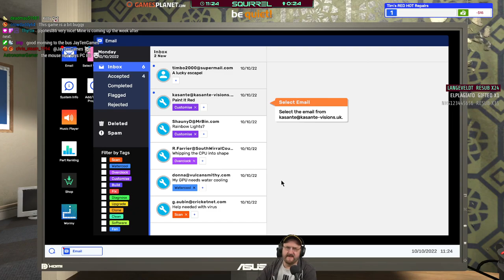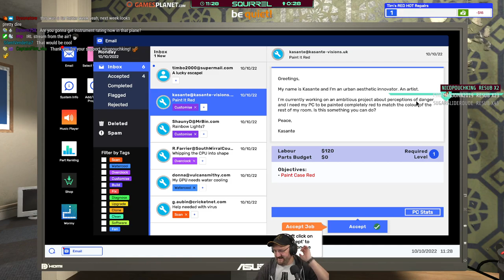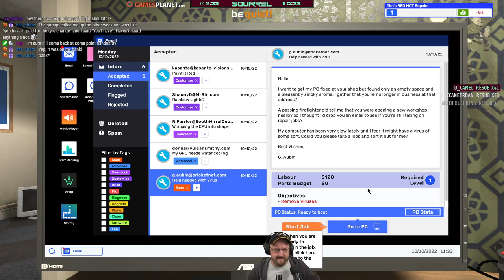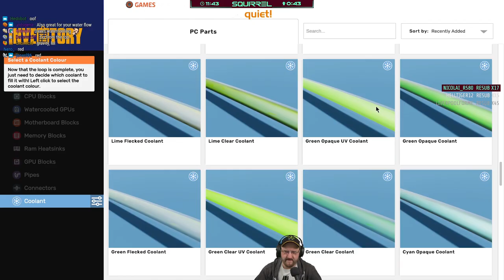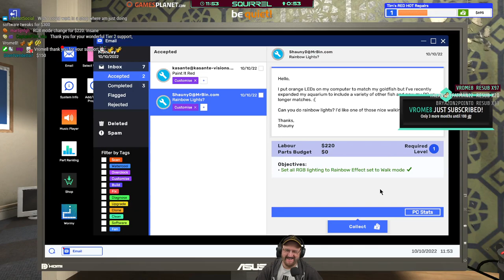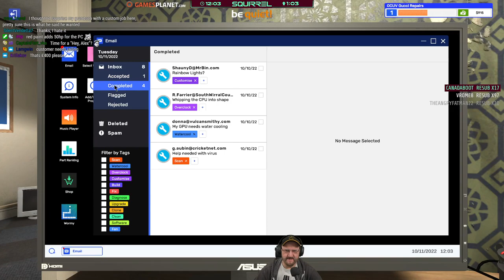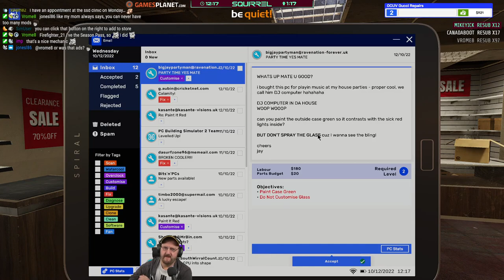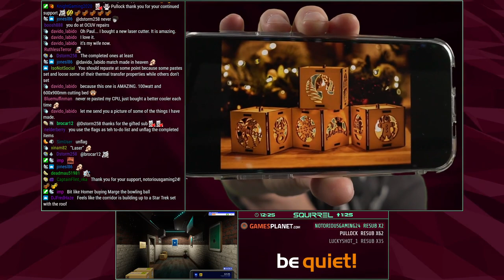PC Building Simulator 2 | 19th November 2022 | 1/6 | SquirrelPlus